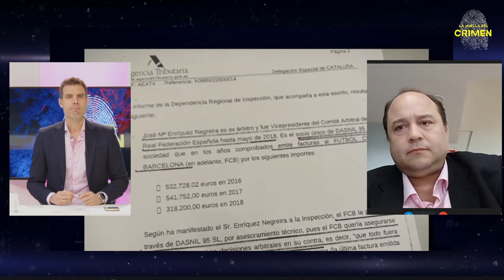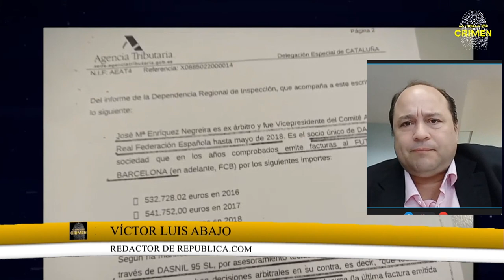VICTOR ABAJO: Ya está preparada la denuncia por falsedad y corrupción, el Barça contra Negreira